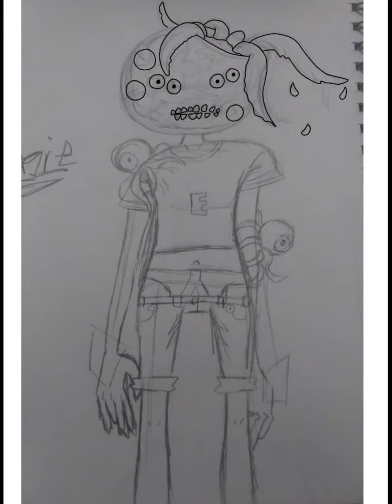Gorillaz Speedpaint- The Evangelist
Hi guys! New video! Hope u enjoy! :)